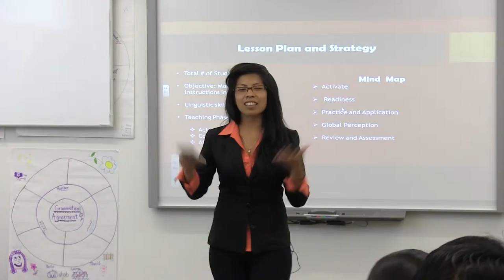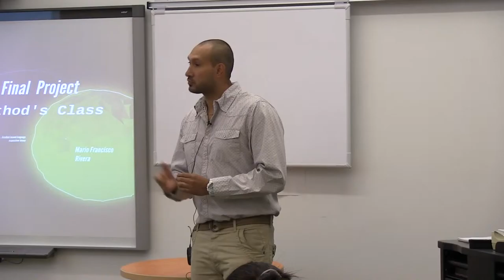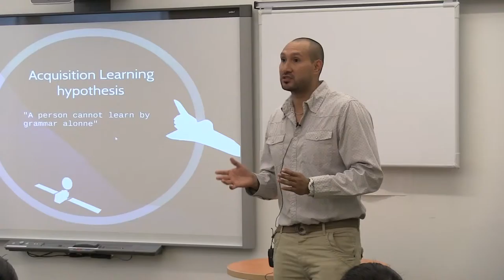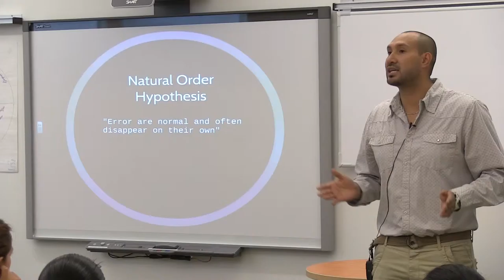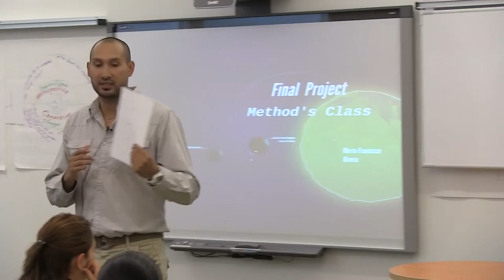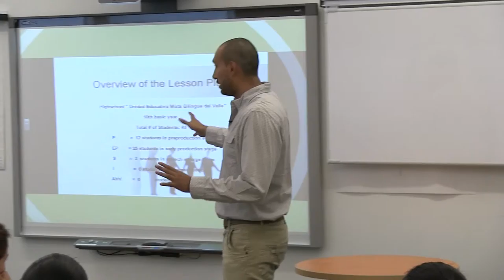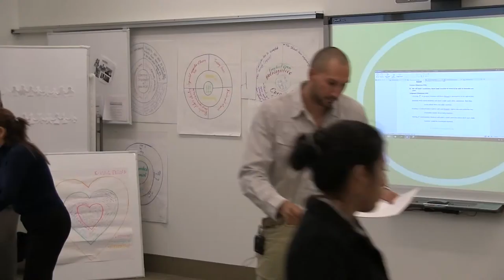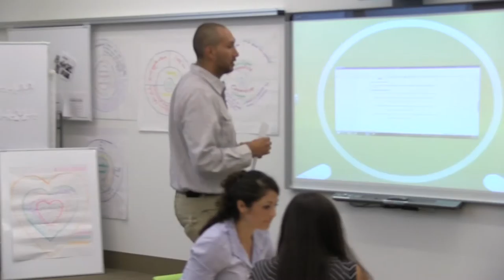Mario Rivera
Mario Rivera - Go Teacher Program - Valparaiso University - Cohort 5 - Final Presentation - 8/2014